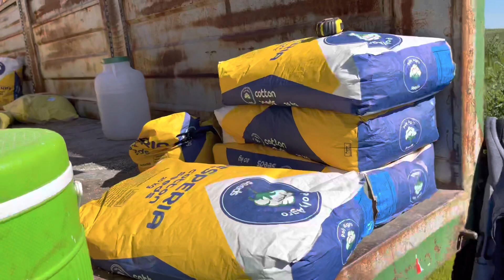irtem diskli mibzer ile pamuk ekimi | john deere 5085m